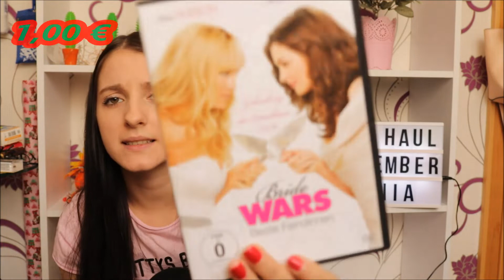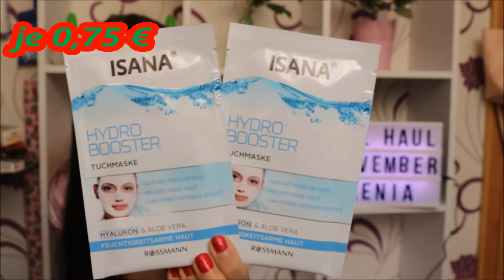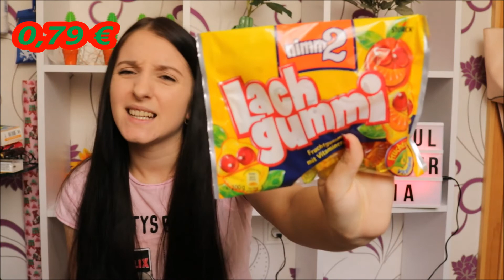XXL SALE HAUL I ROSSMANN I TEDI I KIK I LIDL I NOVEMBER 2018 I Xenia_xox_703